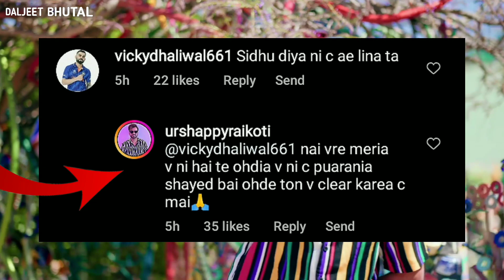Happy Raikoti Copied Sidhu Moose Wala Lyrics In Yaaran Di Gaddi New Punjabi Song | Daljeet Bhutal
Voice - Harpreet Bhutal

Yaaran Di Gaddi | Happy Raikoti | Mxrci | Jad Jor Jawani Dhann Palle | New Punjabi Song 2022

White Hill Music presents the Latest Gedi Hit's Official Video from the (LP) All In One "Yaaran Di Gaddi " by Happy Raikoti. Music is given by Mxrci. Produced by Gunbir Singh Sidhu & Manmord Singh Sidhu.
Song : Yaaran Di Gaddi ➟ Singer/Lyricist/Composer :Happy Raikoti ➟ Music Producer : Mxrci ➟Online Promotions: Hub Of Talent (HOT) ➟Produced By : Gunbir Singh Sidhu and Manmord Singh Sidhu

Jad jor jawani dhan pale Pher siddha kyo jatt chale Jad jor jawani dhan pale Pher siddha kyo jatt chale Eh tan sadka malu gi Yaaran di gaadi aa veere ahda hi chalugi Yaaran di gaadi aa veere ahda hi chalugi

295 sidhu moose wala whatsapp status

These Related Topics Are Also Created By Me  :-
1. sidhu moose wala dialogue status
2. sidhu moose wala shayari status
3. sidhu moose wala live status
4. sidhu moose wala reply to karan aujla
5. sidhu moose wala reply to babbu maan
6. sidhu moose wala new reply
7. sidhu moose wala new reply to karan aujla
8. sidhu moose wala new reply to babbu maan
9. karan aujla reply to sidhu moose wala
10. babbu maan reply to sidhu moose wala
11. sidhu moose wala new controversy
12. sidhu moose wala today live
13. sidhu moose wala live today
14. sidhu moose wala live show
15. sidhu moose wala live
16. sidhu moose wala status
17. sidhu moose wala whatsapp status
18. sidhu moose wala status whatsapp
19. moose wala status
20. sidhu moose wala dialogue status
21. sidhu moose wala song whatsapp status
22. whatsapp status sidhu moose wala
23. punjabi song sidhu moose wala status
24. sidhu moose wala best attitude status
25. sidhu moose wala whatsapp status black background
26. sidhu moose wala attitude status
27. sidhu moose wala attitude whatsapp status
28. sidhu moose wala new song whatsapp status
29. sidhu moose wala shayari status
30. best attitude whatsapp status
31. सिद्द मूसे वाला स्टेटस
32. sidhu moose wala leaked song
33. sidhu moose wala new song status black background
34. sidhu moose wala status attitude
35. sidhu status
36. sidhu status whatsapp
37. top whatsapp status
38. attitude wala whatsapp status
39. jail sidhu moose wala status
40. punjabi status sidhu moose wala
41. sidhu moose wala all song
42. sidhu moose wala mashup
43. sidhu moose wala song status
44. sidhu moose wala full screen status
45. sidhu moose wala ringtone
46. sidhu moose wala black background status
47. sidhu moose wala full screen status
48. sidhu moose wala jail song status
49. sidhu moose wala live show status
50. sidhu moose wala gana